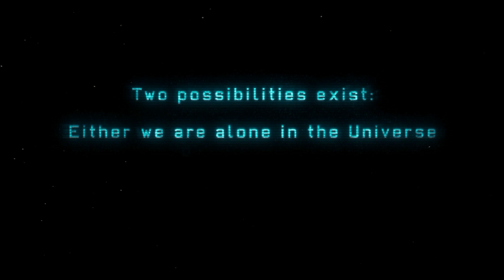Tom plays X-Com: Enemy Unknown for absolute beginners: chapter 01.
Chapter 1: Aliens attack. X-Com forms. A base in Germany. Introductions and covering the basics. First UFO shot down.